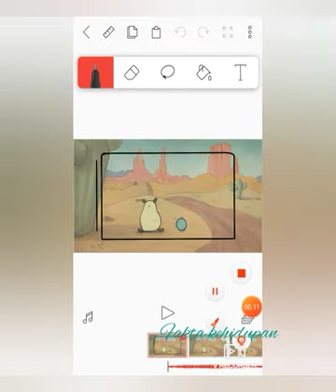billy diragukan keuanganya oleg uya kuya untuk nikahi elvia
billy di ragukan ke uangan nya oleh uya kuya untuk nikahi elvia